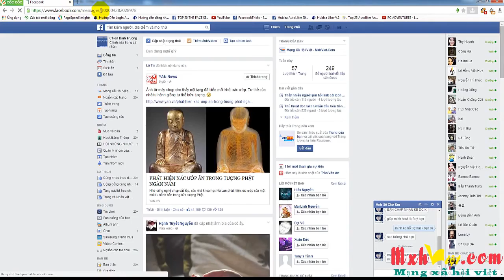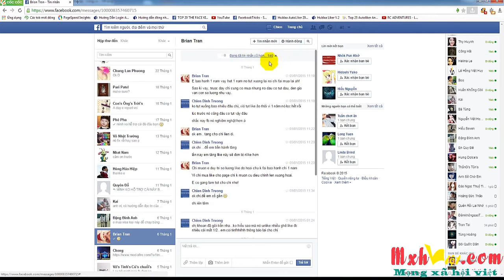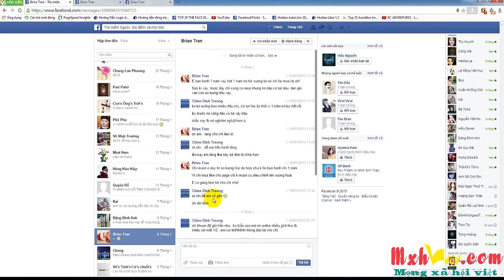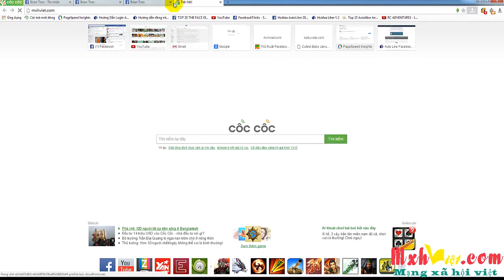Đọc lại tin nhắn đầu tiên trên facebook Thủ thuật facebook 2015